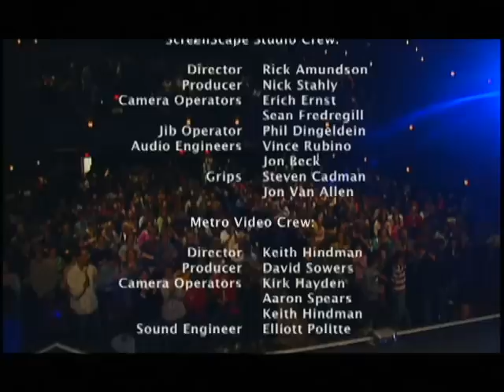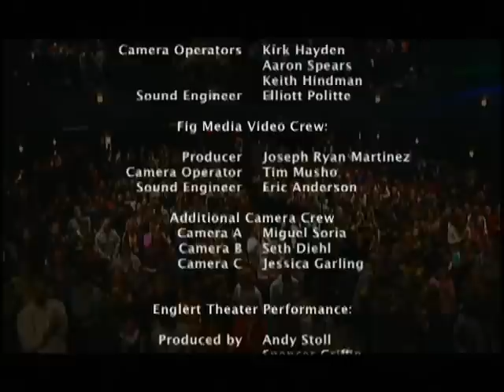Nate Staniforth Magician- Tour Movie Part 4/4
Filmed on location during Nate Staniforth's 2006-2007 tour of the United States, "Magician" follows Nate from packed theaters to parking lots as he performs magic for people across the country.